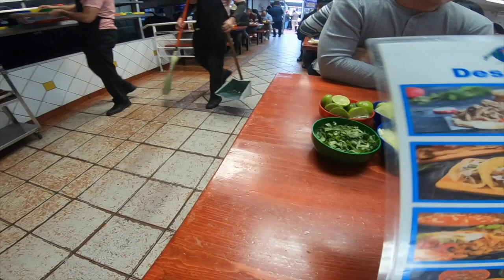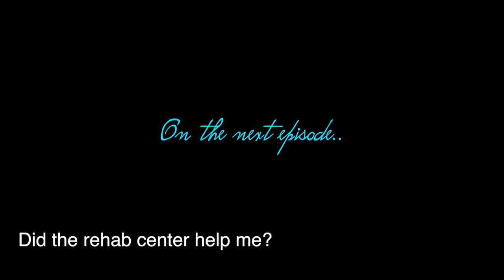San Francisco, Raider Game, Mexicali, ​and Outpatient Programs [EP6]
The ups and the downs and everything in between.

In this episode, I became more aware of my triggers and barriers while going to a few family vacations during the holidays. I realized I needed more support than I expected. I address all of these topics by reacting to some events that I documented and providing backstories in between the clips.

I captured San Francisco, a Raider Game, visiting Mexicali, and my choice to go to an outpatient rehab program.  - CHELY

About This Channel:
Hey YOU! Thank you for passing through! This channel is a one-stop-shop. I have a little bit of everything. My passion's in life and my creativity motivates the type of videos I make on this channel. It's random, informative, fun and sometimes cringy, but that's life. You don't have to watch it all but pick what you want and enjoy your viewing, whether it's for education, awareness and or for fun. – Chely

Words: ​Mental wealth Journey, San Francisco, Raider Game, Mexicali, ​and Outpatient Programs, Raider Game, Mexicali,​and Outpatient Programs, Raider games, Raiders, Raiders football, Raiders vlog, football game vlog, Mexicali blog, Mexicali Baja, Vlog, Baja​, San Francisco, Mental wealth Journey